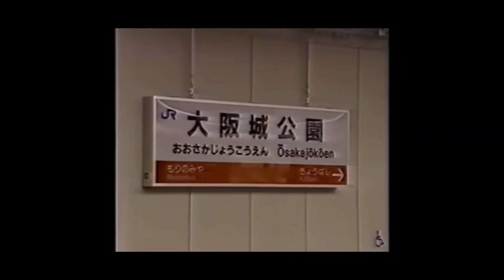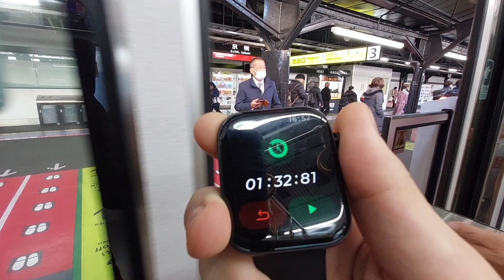知っておこう【令和版】